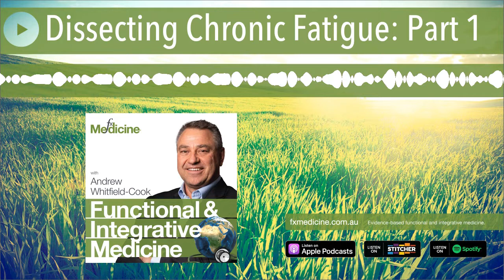Dissecting Chronic Fatigue: Part 1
References to an illness with symptoms strongly resembling those of chronic fatigue syndrome can be traced back to as early as 1750. By the 20th century, this condition gained more attention after a series of unexplained epidemics, causing weakness and fatigue, affected large numbers of people. By 1988 the term chronic fatigue syndrome (CFS) was developed as working case definition of the illness.Given that there was no clear biological mechanism, CFS has often been claimed to have a psychological cause and many clinicians have long been sceptical over its existence as a disease entity, often concluding that the disorder is, quite literally, “in a person’s head.”In more recent years robust evidence that chronic fatigue syndrome is in fact, a biological illness has emerged. Researchers have identified distinct immune and brain changes in patients diagnosed with chronic fatigue syndrome.Dr Mark Donohoe has been working with CFS patients for more than two decades. In this first instalment of a two-part podcast series, he discusses the history of CFS , the myriad of underlying contributing factors, how it differs from other types of fatigue, his own valuable clinical observations and much more. Look out next week for Part 2. The information provided is not, nor is it intended to be, a substitute for professional advice or care. Please seek the advice of a qualified health care professional in the event something you learn here raises questions or concerns regarding your health.